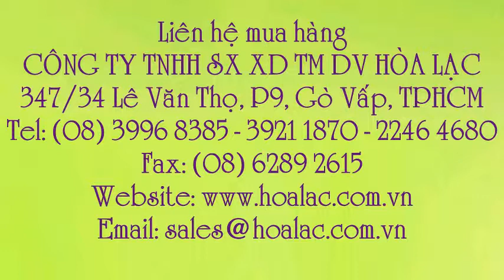Sơn nước ngoại thất Nippon Weathergard WG 9102